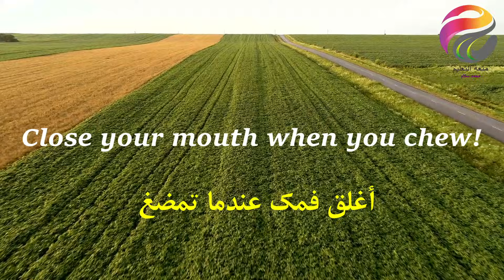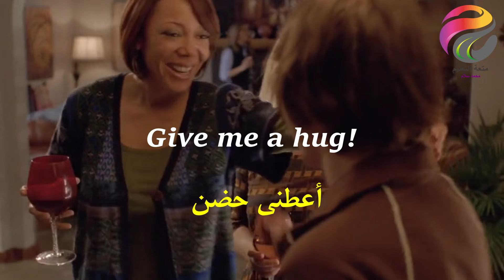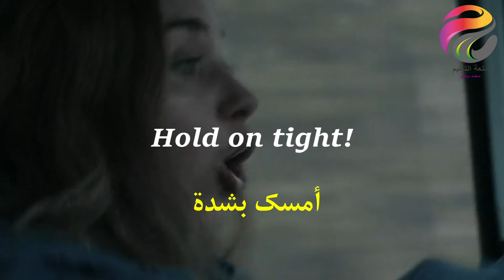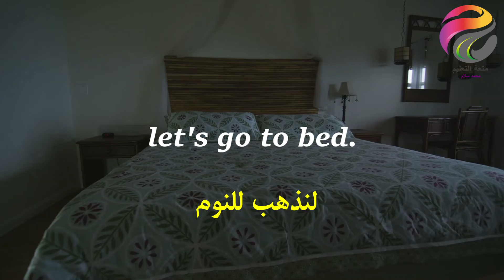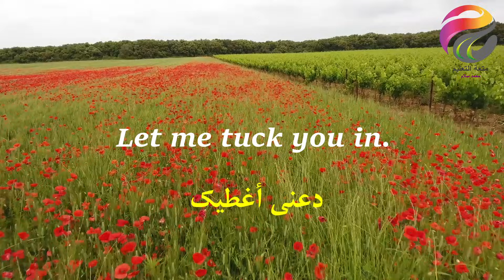ازاي تتكلم مع ابنك انجليزي كل يوم| Finish your homework!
Close your mouth when you chew!
أغلق فمك عندما تمضغ

wipe your mouth!

Go wash your hands!
اذهب واغسل يديك!

Go get your bag!
اذهب واحضر حقيبتك

Give me a hug!
أعطني حضن

Your shoes are untied.
حذائك غير مربوط.

أمسك بشدة

Finish  your homework!
انهي واجبك المنزلي

let's go to bed
لنذهب للنوم

Let me tuck you in.
دعني أغطيك

Stand up!
قف

Where's your sister?
أين أختك؟

هل انت مستمتع؟-مبسوط ؟

Don't wake your sister!
لا توقظ أختك

Aren't you going to eat?

ألن تأكل

Be quiet!
كُن هادئـًا

Wipe your hands!
امسح يداك

ازاي تتكلم انجليزي في البيت مع ابنك
الاوامر في الانجليزية
جمل للاستخدام اليومي مع ابنك
الاوامر المستخدمة في المنزل
ازاي اتكلم مع ابني انجليزي